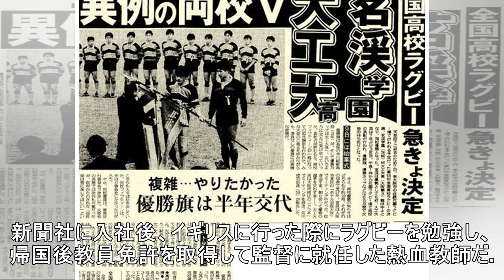昭和最後のＶ校、ラグビーを楽しんだ茗渓学園／復刻